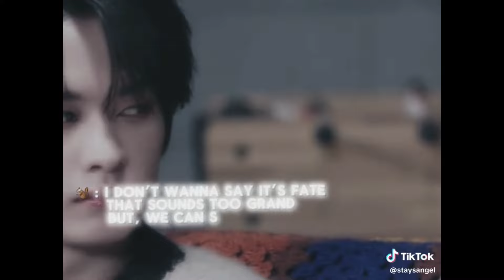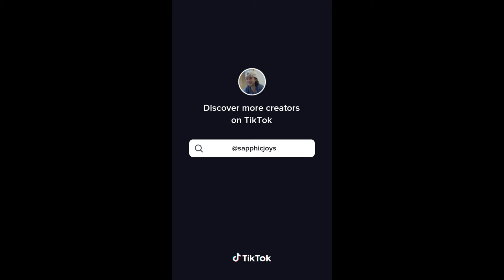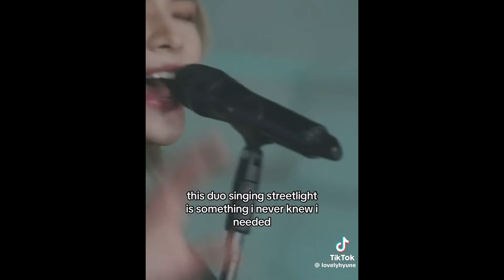SKZ 2 KIDS SHOW TIKTOK EDITS